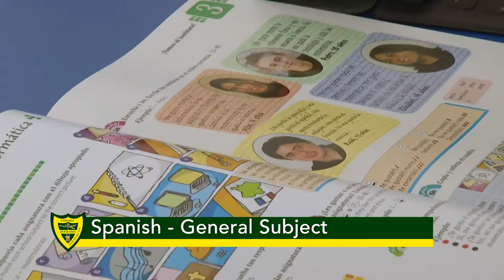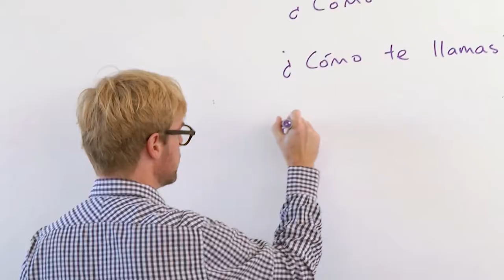Spanish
Languages Faculty -  - Spanish